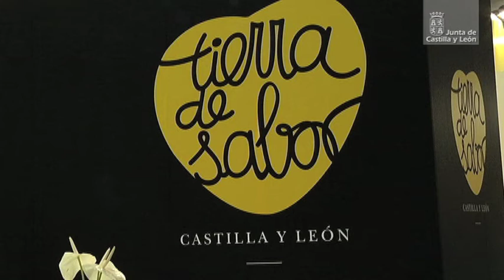Reunión del Consejo Regional Agrario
La consejera de Agricultura y Ganadería, Silvia Clemente, presenta a las OPAs un plan de promoción del "Lechazo de Castilla y León", la modificación del Programa de Desarrollo Rural y la nueva propuesta de clasificación de zonas desfavorecidas.